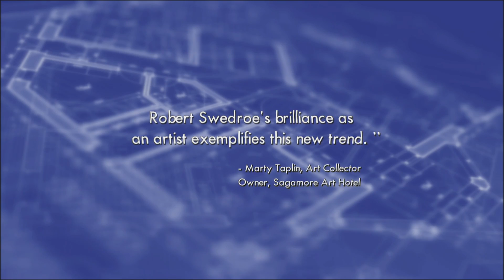Robert Swedroe, Artist & Architect